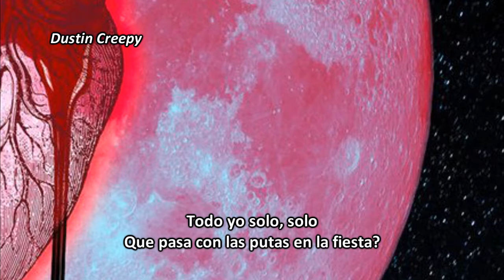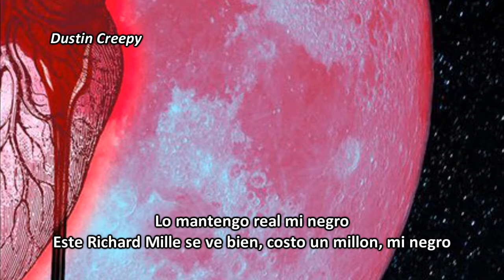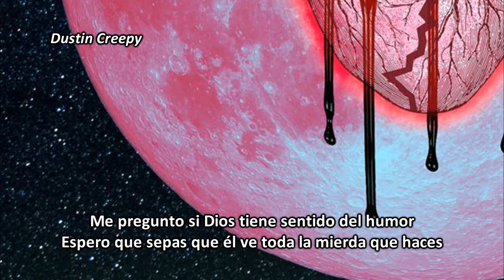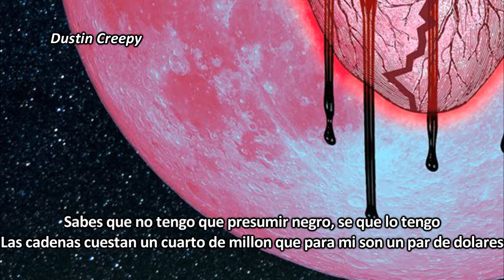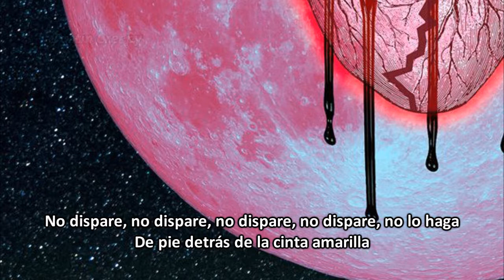Chris Brown - Yellow Tape (Subtitulado Español)